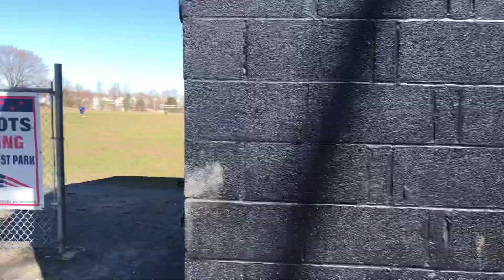FFL Week 1 Highlights White Knights VS Thunderbirds 3-15-20 11:00 AM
Thunderbirds Roster (For This Game)
Jake Mills
Jake Jones
Brayden Strucke
Ryan Hintze
David Sudo

White Knights Roster (For This Game)
Brett Reap
Alex Prete
Zach Valeski
Adam Lazar
Logan Krieger
Ryan Turant